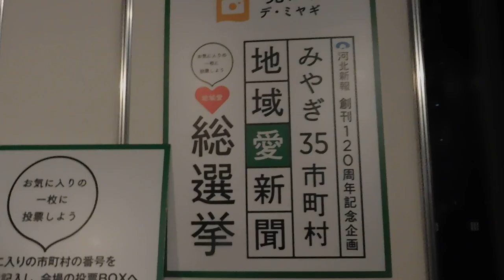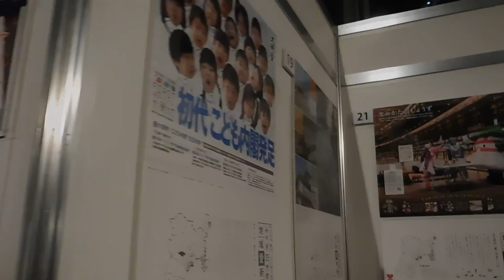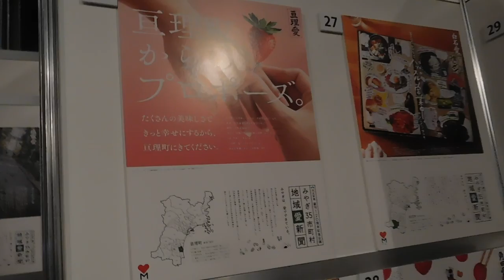DSCN9931丸ビル20170303見る！デ・ミヤギ みやぎ３５市町村 地域愛新聞総選挙 ポスター